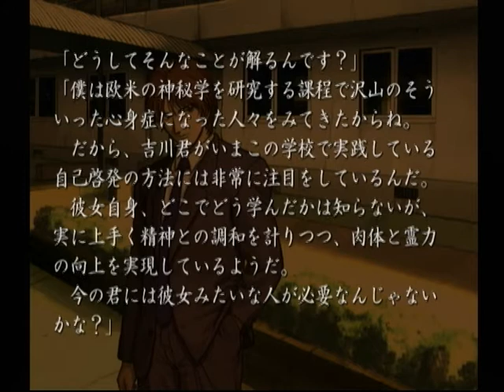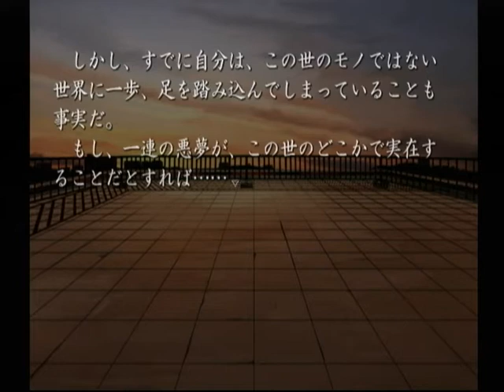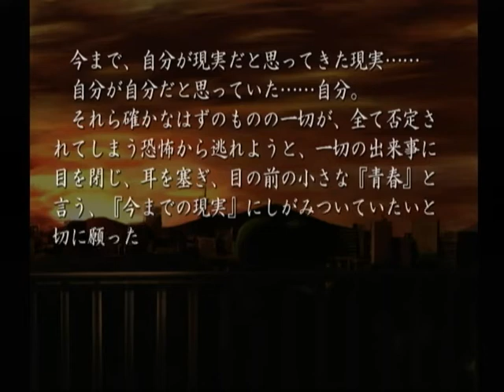【DC】久遠の絆 再臨詔 ベストエンド Part２４ ～俺の？ ………何を知っているんです？ 【スタートオンゲームズ】【スタゲー】【JAPAGE】